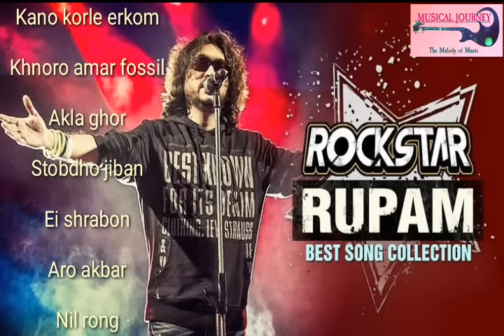RUPAM ISLAM BEST SONGS COLLECTION || AUDIO JUKEBOX || BEST SONGS OF FOSSILS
Rupam Islam best songs collection.

Audio jukebox.

FOssils Audio jukebox.

Best songs of fossils band.

Top bangla band audio jukebox.